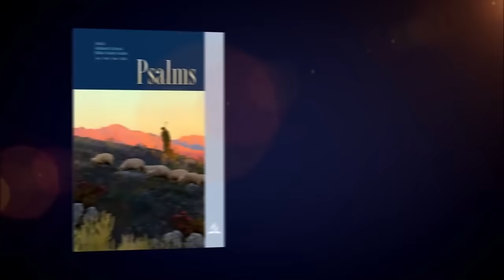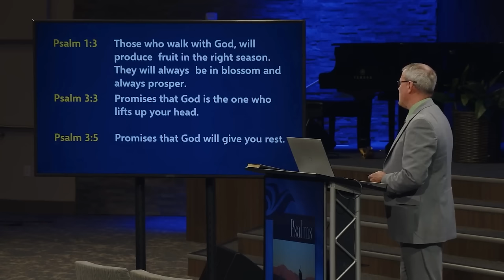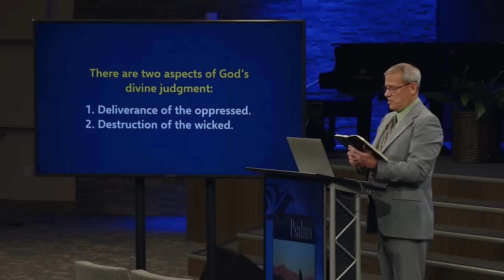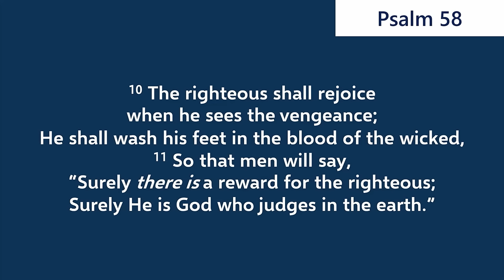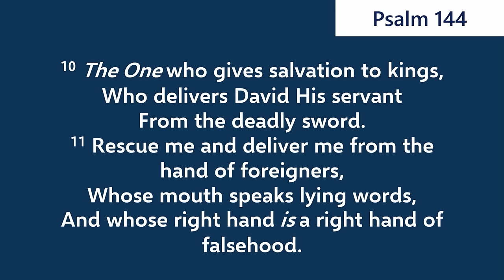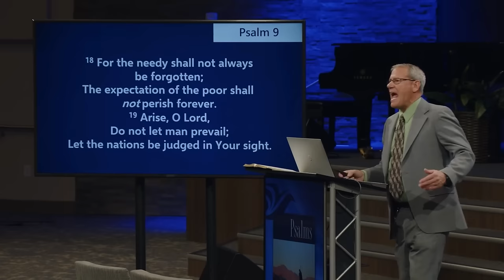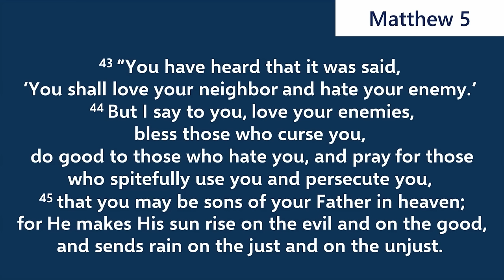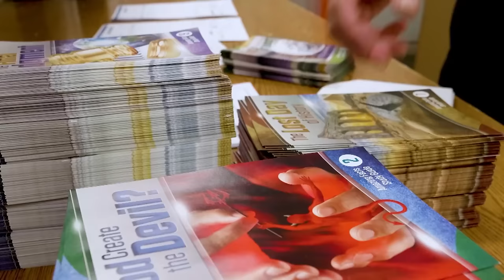Rodney Thompson - I Will Arise (Sabbath School Study Hour)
The Book of Psalms - 1st Quarter 2024
LESSON #6

The Lord is longsuffering and holds His wrath in His great forbearance, not wanting anyone to perish but to repent and change their ways (2 Pet. 3:9–15).